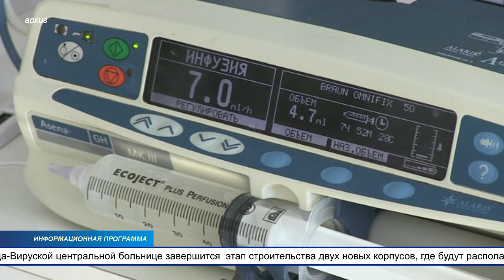В Ида-Вируской центральной больнице появятся два современных корпуса